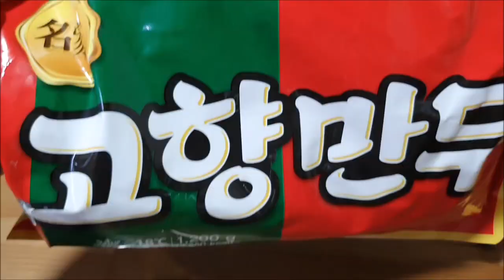배추말이 만드는 배추만두말이 배추쌈말이 배추요리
배추말이 만드는 법
만두품은 배추말이쌈
배추만두말이

재료
배추잎 10장
계란 2개  식용유조금
소금 반스푼
진간장2  매실청1
식초1 고춧가루1/2
간마늘 1/2
다진파1
통깨 1 스푼씩